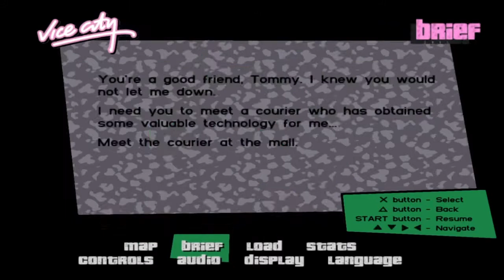GTA Vice City Gameplay PS4 #3 - CHAINSAW MAIM..SAW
Welcome to my GTA Vice City Gameplay Let's Play on PS4.

The missions featured in Part 3 are as follows:
Treacherous Swine
Mall Shootout
Guardian Angels

Recently, the PS Store had GTA3, GTA Vice City and GTA San Andreas bundled for £15... that was not to be sniffed at so i bought it straight away.

In Part 3 of my GTA Vice City walkthrough playthrough, you'll see me beginning the first stages of the GTA Vice City story whilst talking through some of my memories of this game. Also a small section about GTA announcements.

- There will be playlists for all sorts of stuff so watch out!